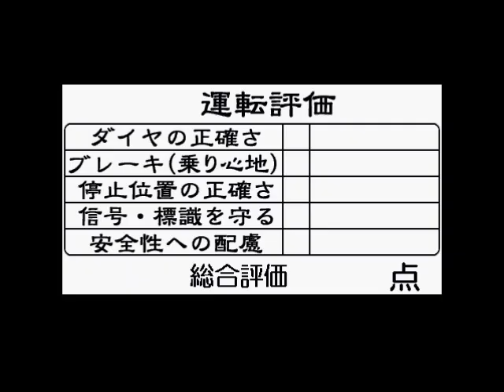(Professional) 秋田/東北新幹線 直通 こまち E3系 特級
電車でGO! 2 高速編 3000番台
こまち E3系(+E2系) 特級 (Professional)
秋田/東北新幹線 秋田~新花卷 (神宮寺駅1秒延通)

運転評価: 99点 (停止位置減点)
持ち時間: 304秒
運転距離: 41.8km

安全への配慮: 最高運転速度 = (134 x 95%) = 127km/h